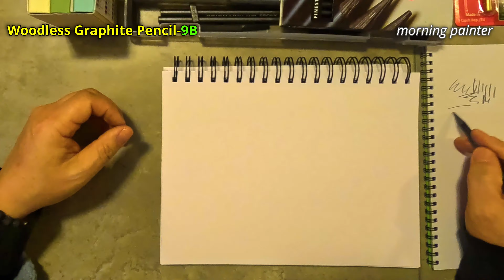아침화가 Woodless Pencil 9B